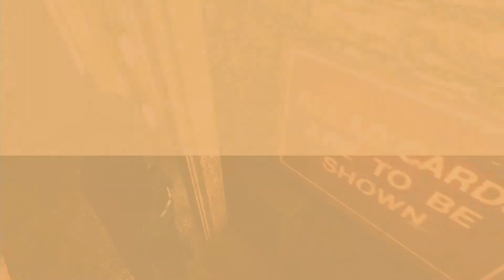Abstimmung Auswahl: Batman Arkham Asylum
Action Adventure von Rocksteady Studios